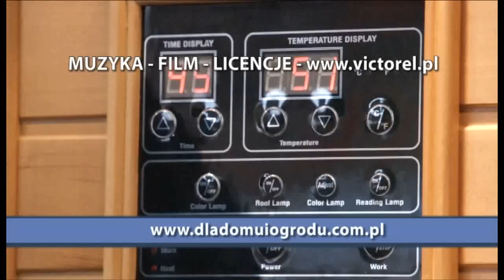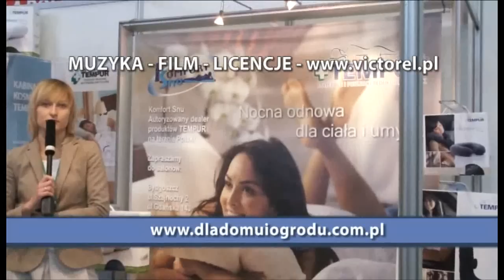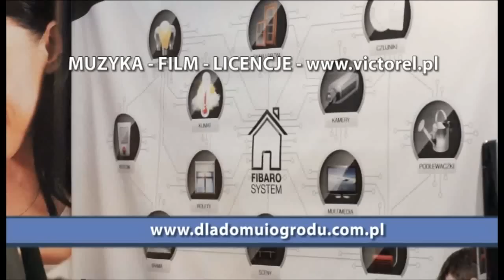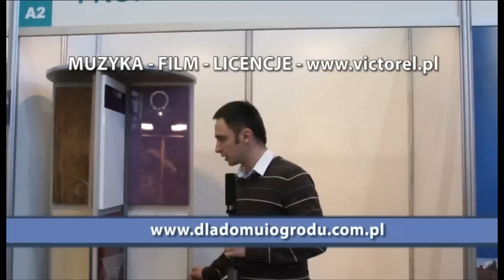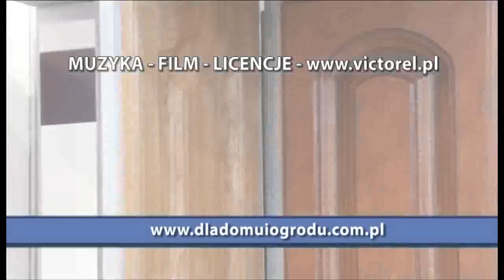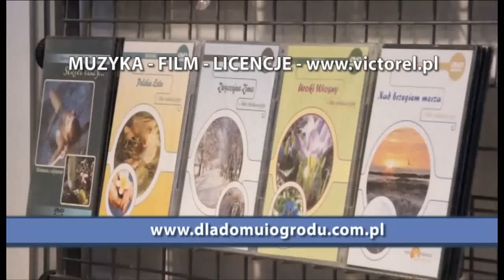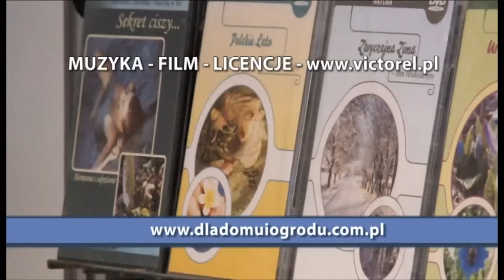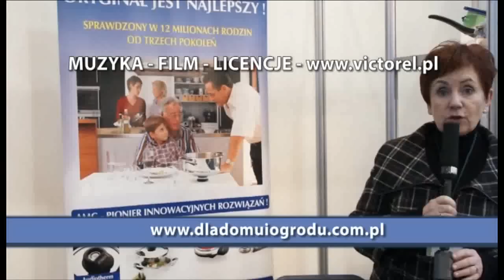TARGI DLA DOMU I OGRODU - tego nie znajdziesz w marketach!!!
Targi DLA DOMU i OGRODU - tego nie znajdziesz w markecie to inicjatywa, ułatwiająca nawiązanie owocnych kontaktów między osobami poszukującymi produktów lub usług o określonym poziomie jakości z firmami posiadającymi najlepszą ofertę. Pierwsze dwie edycje targów DLA DOMU i OGRODU zorganizowaliśmy w Osielsku k. Bydgoszczy w kwietniu i wrześniu 2011 roku pod marką Ponieważ zaproponowana formuła Targów spotkała się z dobrym przyjęciem i zainteresowaniem Odwiedzających oraz dzięki licznym pozytywnym opiniom Wystawców zapadła decyzja, by realizować tę inicjatywę również w innych lokalizacjach.